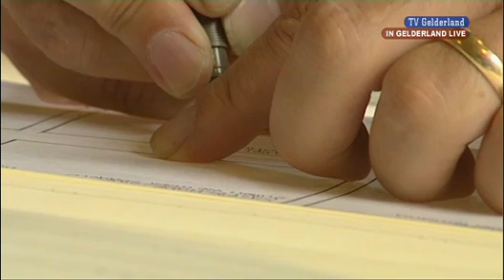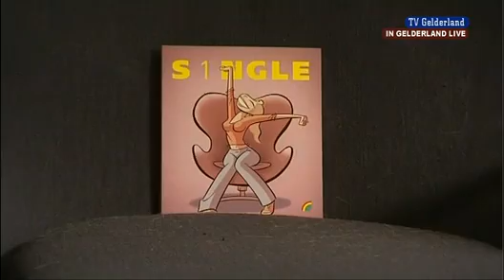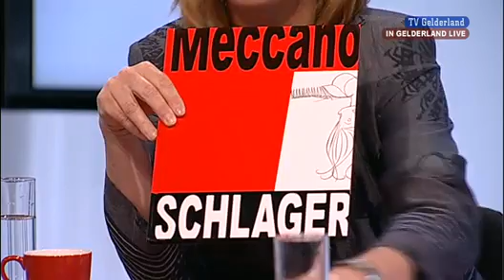In Gelderland Live 15 mei 2011